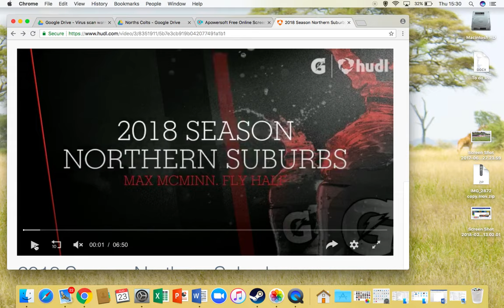Northern Suburbs, 2018 season, Max McMinn 10 Highlights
Max McMinn
5ft11 88kg
Northern Suburbs, Sydney, Australia

(no music due to copy right )